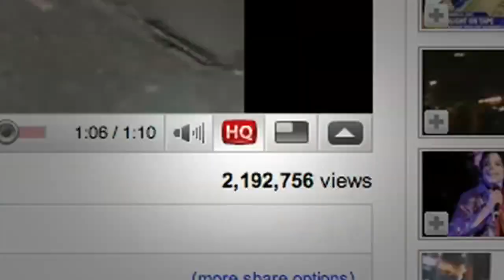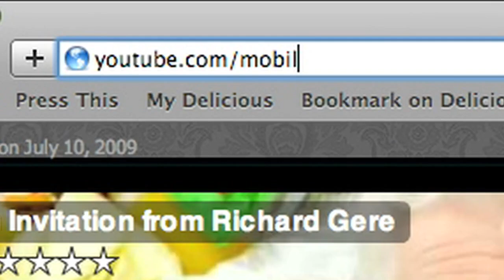Using a video phone to bring justice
A woman records police assaulting a biker on her phone and brings about justice